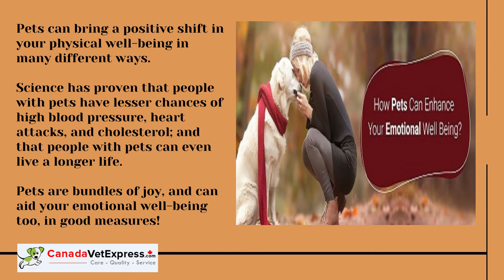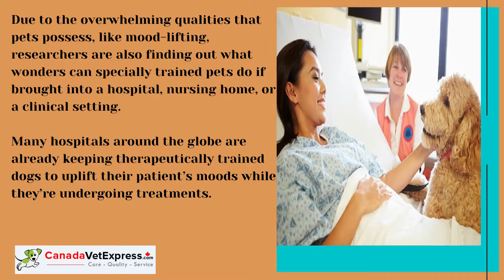How Pets Can Enhance Your Emotional Well Being?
Pets can bring a positive shift in your physical well-being in many different ways. The modern-day definition of being fit includes both, physical and emotional well-being. Pets are bundles of joy, and can aid your emotional well-being too, in good measures!

Make sure you visit Canadavetexpress.com and get an amazing discount on all pet supplies for your beloved four-legged canines. Stay safe, and take good care of your buddy.